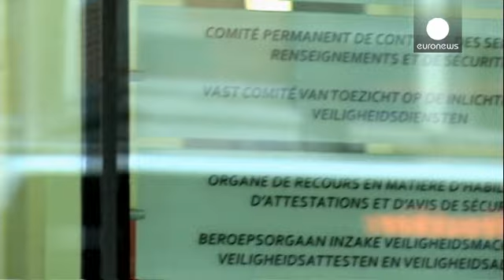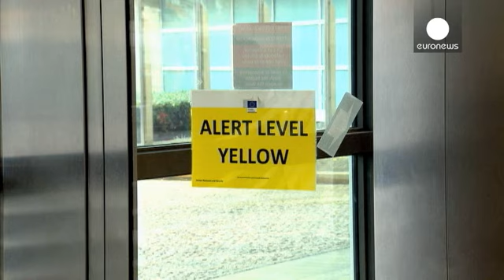Bélgica rejeita acusações de que o país é um elo fraco na resposta europeia ao terrorismo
No rescaldo dos atentados em Paris, as autoridades belgas reagem às críticas sobre a forma como as forças de segurança e de inteligência do país lidam com a ameaça terrorista. A mega operação policial desta segunda-feira no bairro pobre de Molenbeek terminou sem a captura de Salah Abdeslam.

O jovem de 26 anos está em fuga desde os ataques de sexta-feira na capital francesa. É o homem mais procurado da Europa por alegado envolvimento nos atentados.